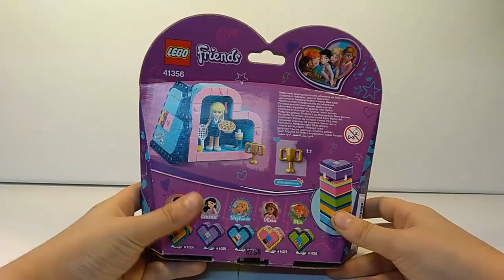Recenzja LEGO® Friends 41356 [Klocek]